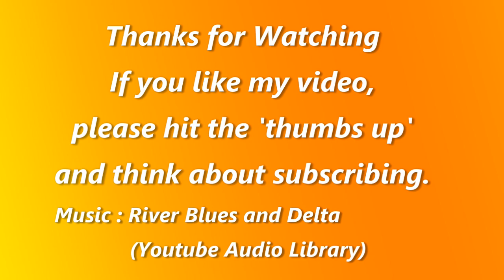Another Native Orchid Trip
Here we go again - off into places I've not been before. Expecting the unexpected, looks like it's soggy feet time.